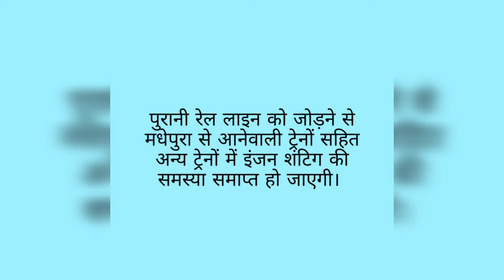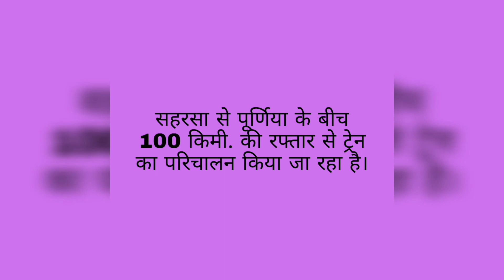Saharsa Station गंगजला से कारू खिरहरि हॉल्ट तक गुजरेगी पुरानी रेल लाइन | Saharsa Junction